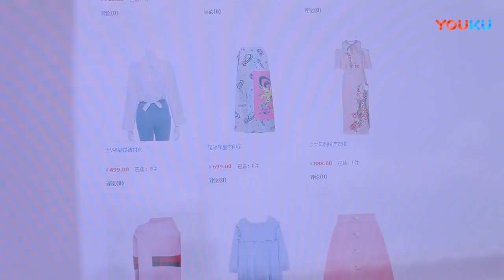【甜蜜暴击】第18集预告：亚楠引诱明天约方宇 方宇脑补与明天浪漫约会 | Sweet Combat - Preview